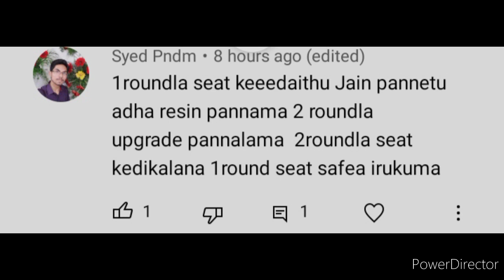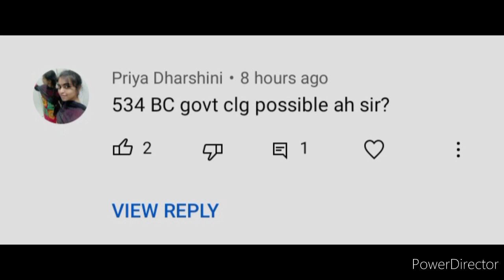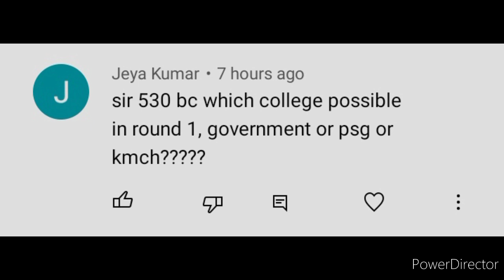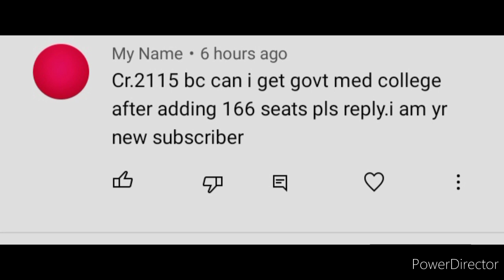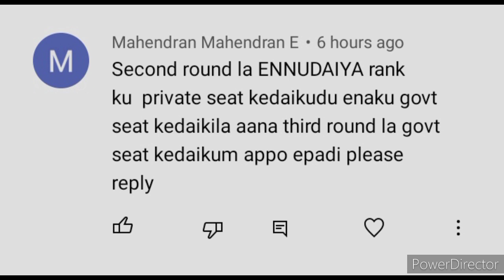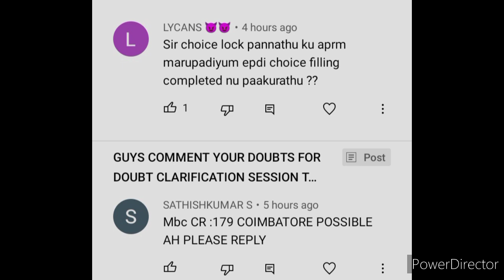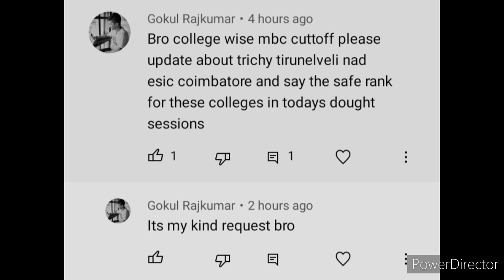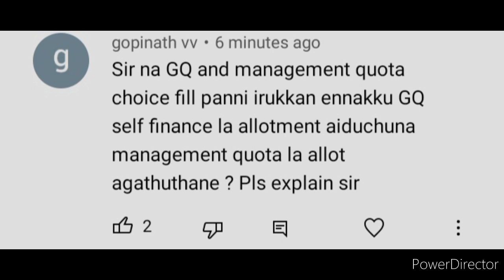TN MBBS/BDS 2022 COUNCELLING & CUTOFF DOUBT CLARIFICATION SESSION | IMPORTANT DOUBT | BRAIN SPARKER